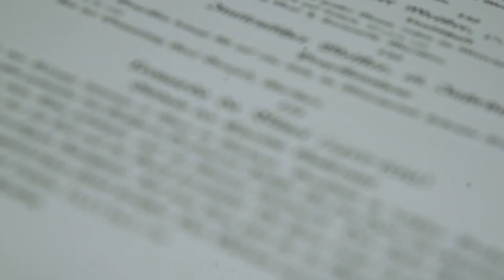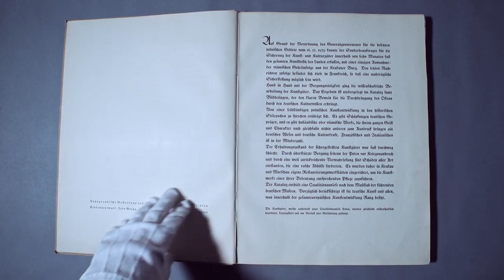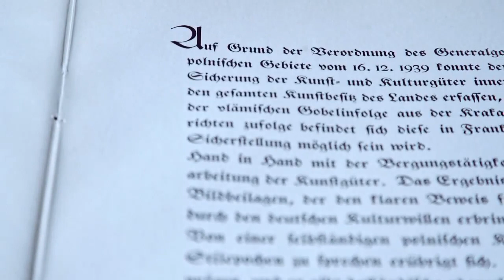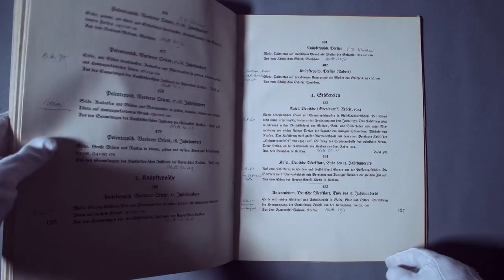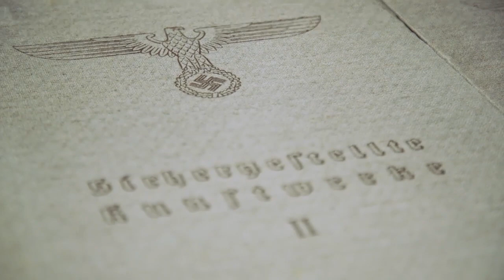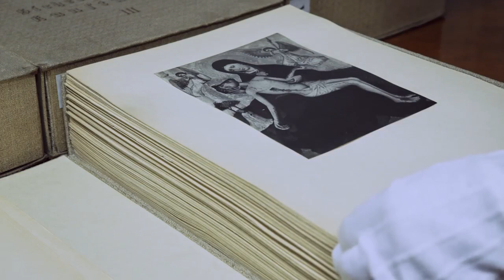Wawel ‒ straty wojenne. Część 2.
Podczas pakowania wawelskich zbiorów wywożonych do Niemiec powstał niezwykle precyzyjnie przygotowany naukowy katalog wywożonych obiektów, zawierający dokładne opisy i zdjęcia.
Na postawie zachowanej dokumentacji do dziś są prowadzone badania i poszukiwania strat wojennych. O tym, jak postawał katalog, oraz w jaki sposób jest używany obecnie opowiada Halina Billik (Archiwum Zamku Królewskiego na Wawelu).

Wystąpiła Halina Billik
Realizacja: Bartłomiej Makowiecki, Iga Witkowska, Jeremi Dobrzański
Muzyka: Artlist

W filmie wykorzystano fotografie ze zbiorów: Narodowego Archiwum Cyfrowego, Działu Dokumentacji Fotograficznej Zamku Królewskiego na Wawelu